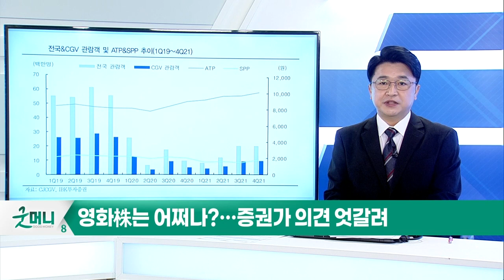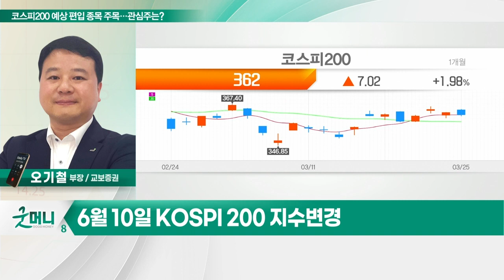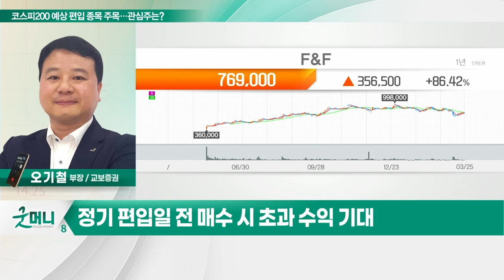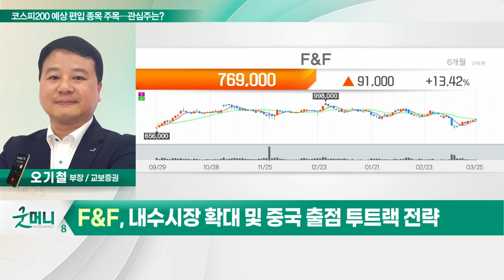한일시멘트, F&F... 코스피200 예상 편입 종목 주목… 관심주는?_정성일의 투자 인사이트 (20220328)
- 6월 10일 KOSPI 200 지수 변경
- F&F, 에스디바이오센서, 메리츠화재 등 편입 예상
- 정기 편입일 전 매수 시 초과 수익 기대

한일시멘트(300720)·F&F(383220), 패시브 자금 유입 효과 1·2위
- F&F, 내수시장 확대 및 중국 출점 투트랙 전략
- 한일시멘트, 수요 증가 및 시멘트 단가 인상 기대